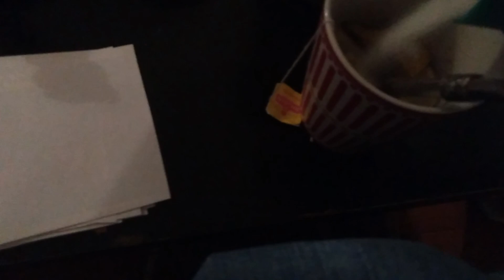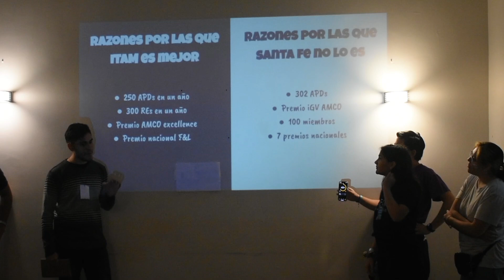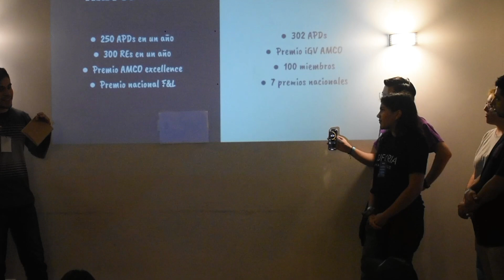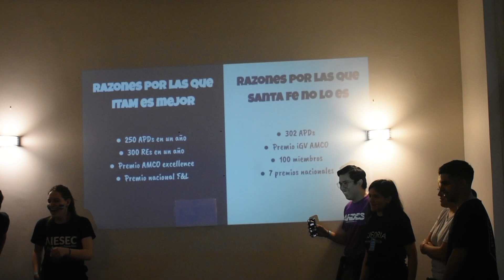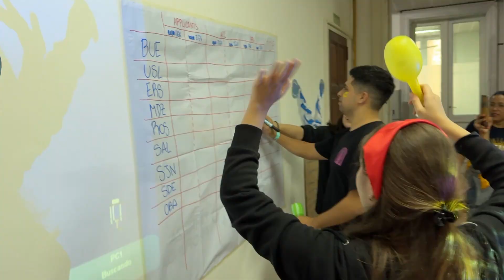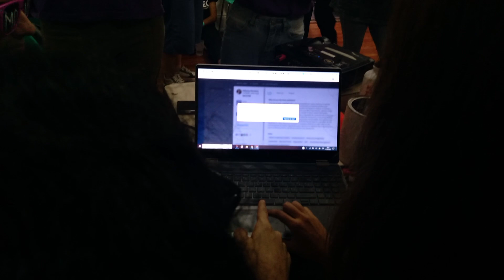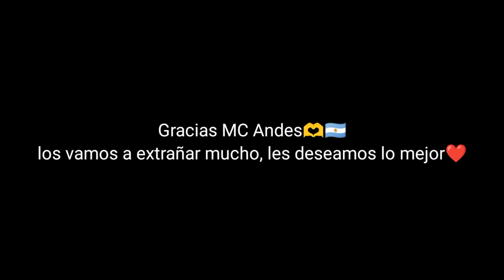probando el mate de té y despedida de MC Andes🇦🇷 MOVE último día